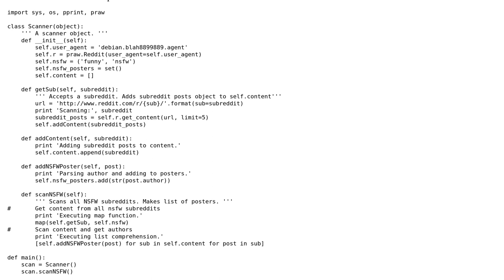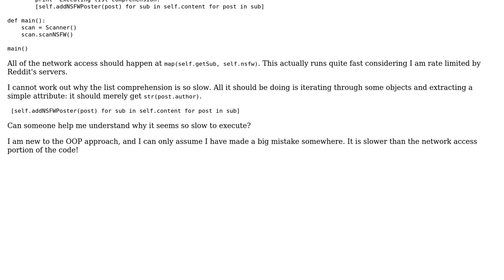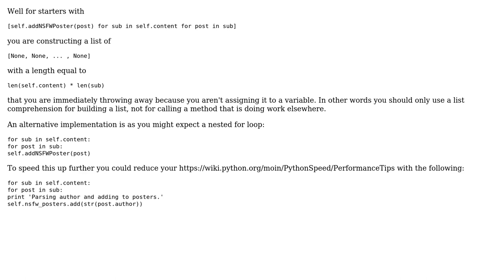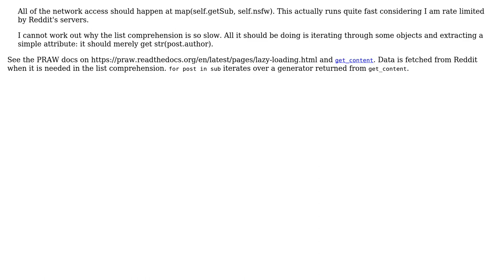Code Review: Simple list comprehension (3 Solutions!!)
Code Review: Simple list comprehension

With thanks & praise to God, and with thanks to the many people who have made this project possible! | Content (except music & images) licensed under CC BY-SA | Music | Images & others | With thanks to user t. fochtman user Janne Karila user Jamal user BBedit and the Stack Exchange Network Trademarks are property of their respective owners. You are responsible for your own actions.